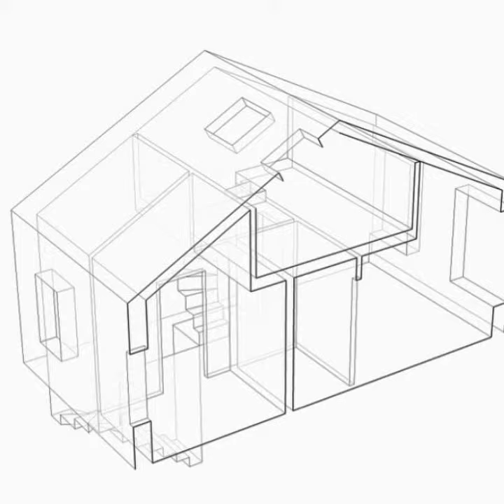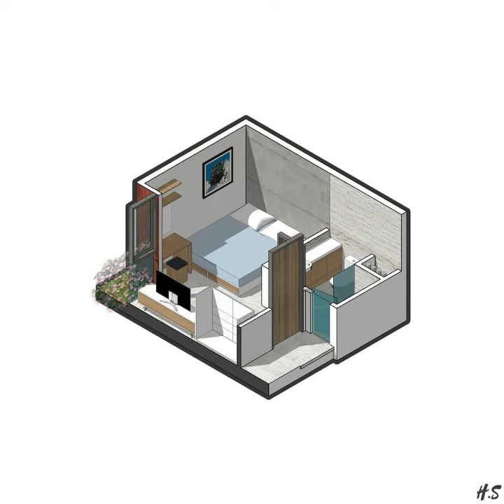Vasthu house plans.